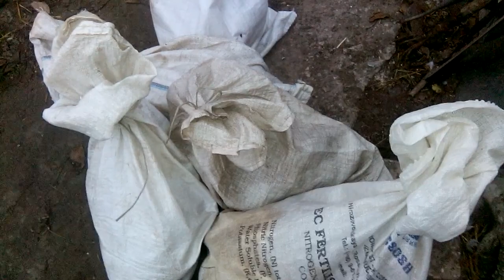БУРБОНСКИЕ ИНДЮКИ или КРАСНЫЕ новые жители двора 18 листопада 2019 р.